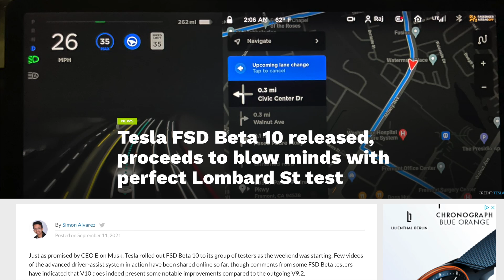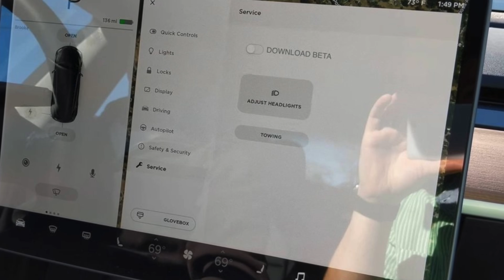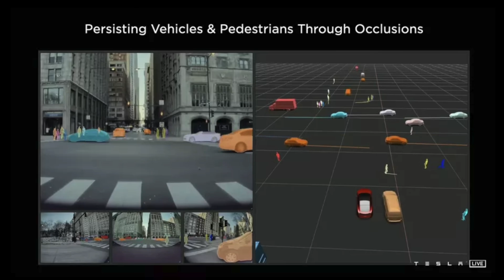FSD Beta 10 has Arrived!